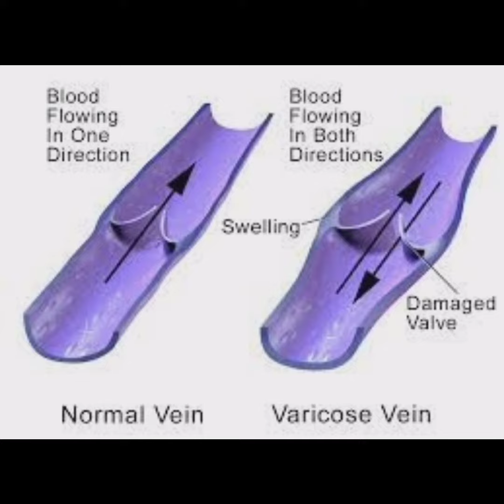Varicose vein Explain